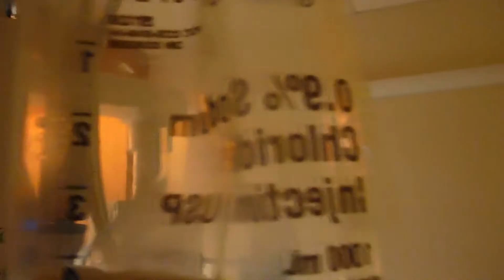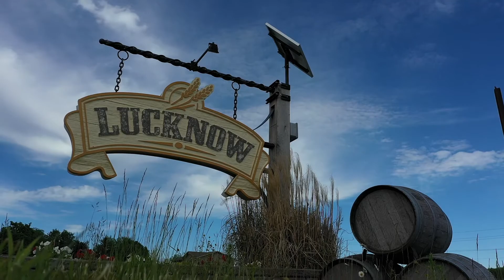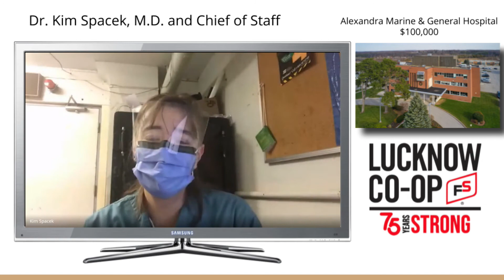Lucknow Coop Supports Community Healthcare and Local Hospitals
There are courageous front-line workers risking their own lives to save ours, finding new ways to safely deliver the services we desperately need in our communities.

They are trying to bring updated technologies and new equipment into our local hospitals so that we can get the quality care we deserve much closer to home. These dedicated health care professionals are beacons of hope in an otherwise very difficult time.

Lucknow Co-op is proud to continue our longstanding tradition as a trusted community resource, especially this year when the need has been the greatest.

We are pleased to announce that we are donating $100,000 to each of the 3 hospitals in Wingham, Kincardine and Goderich.

Droneography Aerial Imaging provides custom aerial video, photography and related imaging services for private, commercial and industrial applications. We leverage high-quality drone and camera technology to make your world look better from above!

We also use CableCam systems when needed - critical for times when actually flying the drone would be either illegal or unsafe.

All UAV operations conform to strict regulations set forth by Transport Canada - Droneography Aerial Imaging holds full Advanced Operations licensing and equipment registration as required by Transport Canada (including night operation). We also maintain more liability insurance coverage than required, hold appropriate Radio Operator - Aero status with Industry Canada, and have a published Privacy Policy.